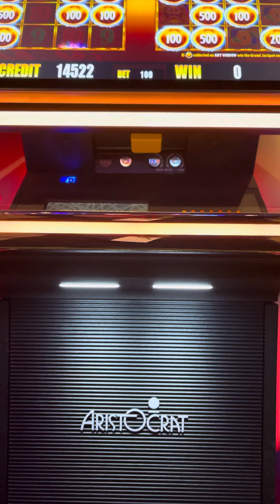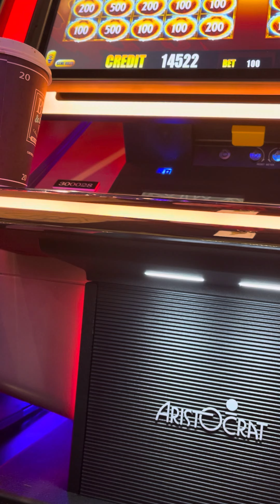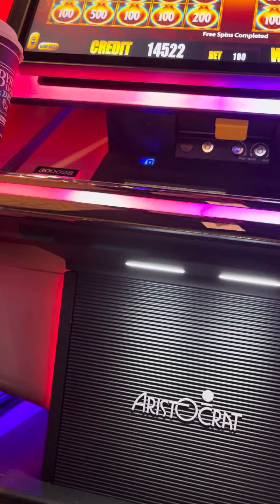Another money bag bonus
I ended up getting the golden money bags which unlocks all four of the reels